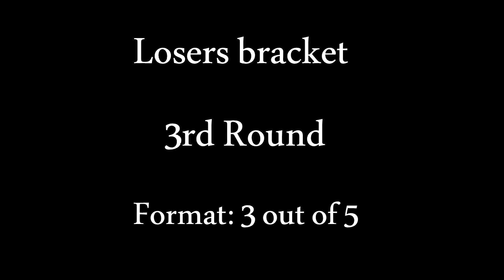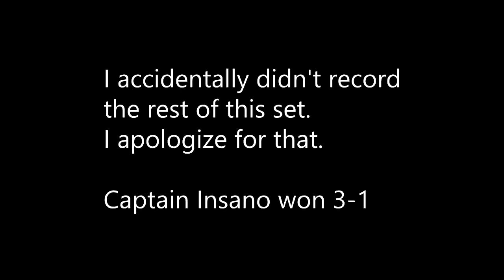MvC2 XBL Tournament # 3: MrImportantMan vs Captain Insano [3rd Rd LB] .:7.23.22:. [Incomplete]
I accidentally didn't record the last couple matches of this set. I apologize for that.